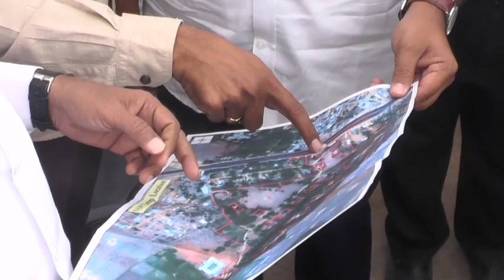15 11 18 శంకుస్థాపని స్థలాన్ని పరిశీలించిన డా. కోడెల , డా. శివ రామ్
గోదావరి పెన్నా నదుల అనుసంధానంలో భాగంగా హరిశ్చంద్రాపురం వద్ద నుండి లిప్ట్ ద్వారా పల్నాడు, దర్శి, అద్దంకి, మార్కాపురం తదితర ప్రాంతాలకూ తాగు, సాగునీటి సరఫరా చేసే పధకానికి ఈనెల 26 వతేదీన నెకరికల్లు వద్ద ముఖ్యమంత్రి నారా చంద్రబాబునాయుడు గారు శంకుస్థాపన చేయనున్నారు. ఈసందర్భంగా ఏపీ స్పీకర్ డాక్టర్ కోడెల శివప్రసాదరావుగారు, యువనేత డాక్టర్ కోడెల శివరామ్ గారు ముఖ్యమంత్రి గారు శంఖుస్థాపన చేయనున్న ప్రాంతాన్ని అక్కడ జరుగుతున్న ఏర్పాట్లను పరిశీలించారు.